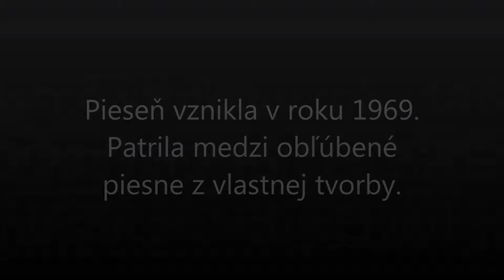Pavelčákovci - Ukrytá láska